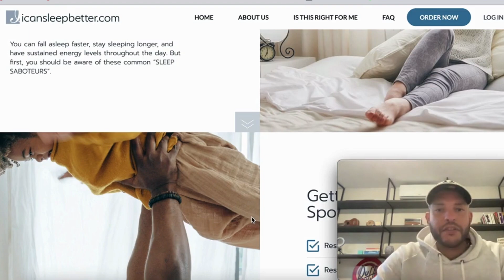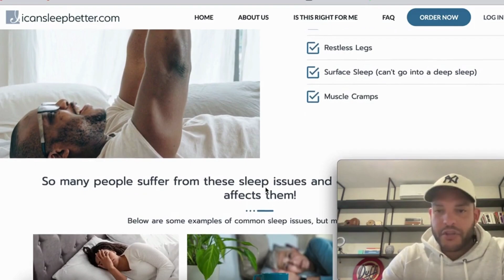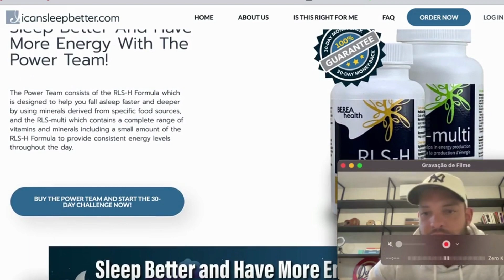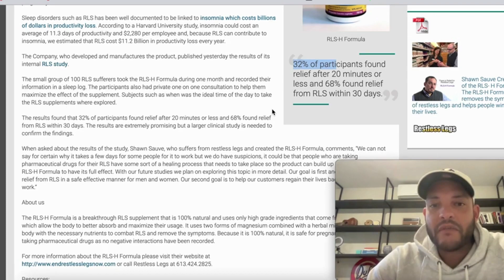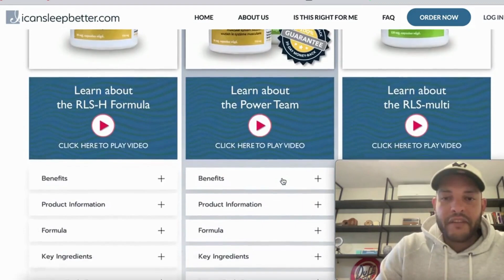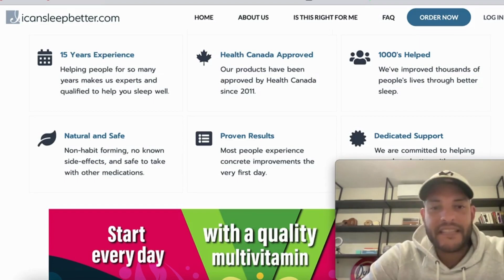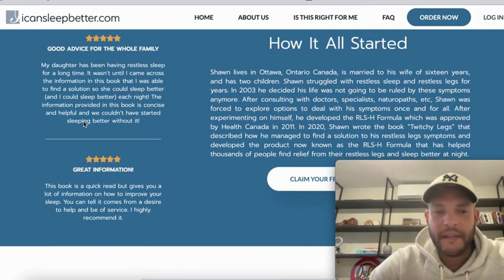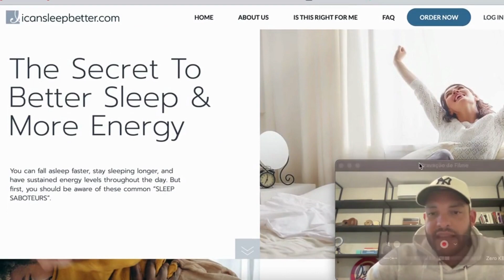I Can Sleep Better - Review RLS-H! Don't buy it before watching this vídeo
In this video I am giving you guys a little insight  about the I can sleep better.com RLS-H Formula, which can improve your nights of sleep. So If you are having any trouble falling asleep and are not sleeping as long as you would like to, this RLS-H Formula from the I Can Sleep Better program will sort you out.

The RLS-H formula from I can sleep better.com has proven results and over 15 years of experience in the field and there is an all natural formula that means you're choosing a safe product and it will only bring good benefits for you.

There have been over 10000 people helped and still counting! The RLS-H Formula from I can sleep better program have been approved by Health Canada since 2011.So there it is a very good product.

Click the link below to access the official page and stop suffering from bad nights os sleep.